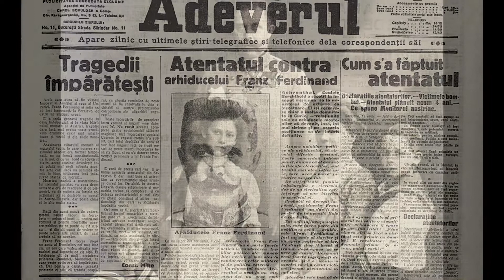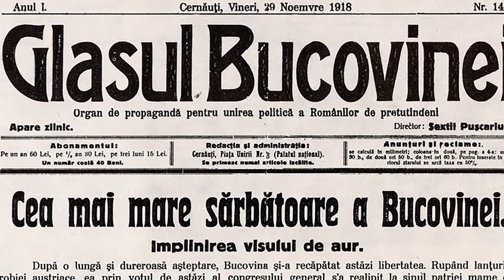Pașii către Marea Unire (The Path to the Great Union of all Romanian Provinces)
A short fictional movie inspired by a poem found on a dead, Romanian soldier, in 1917, during The First World War. The story follows Romania's history between 1914 and 1918, told by the soldier's Voice, from beyond the grave.